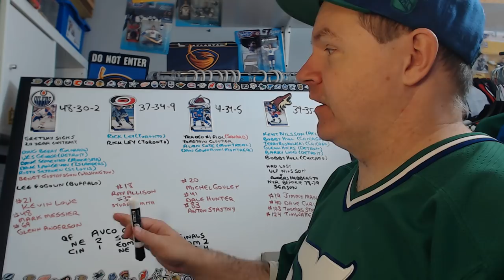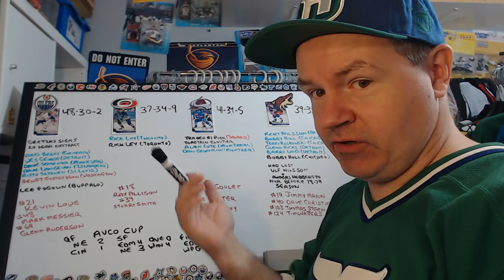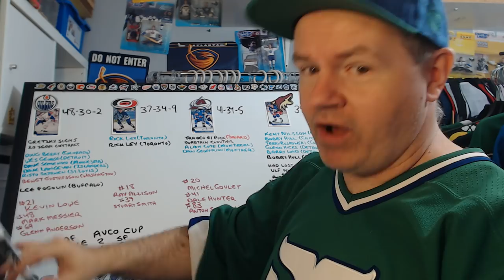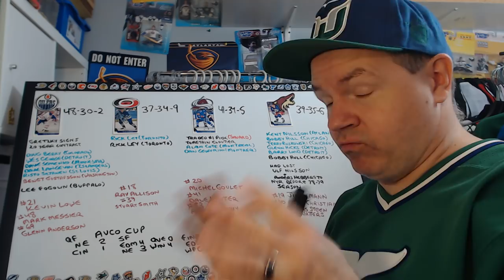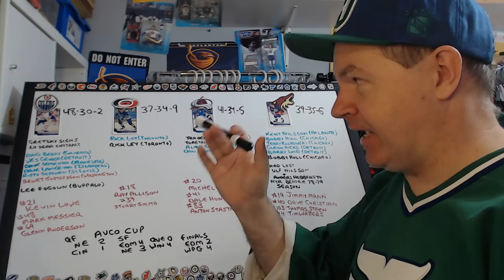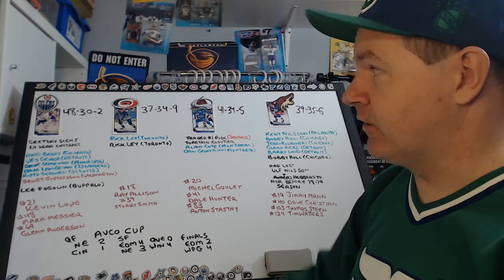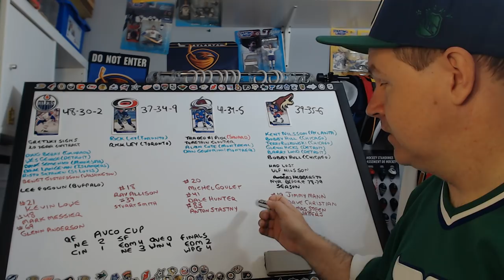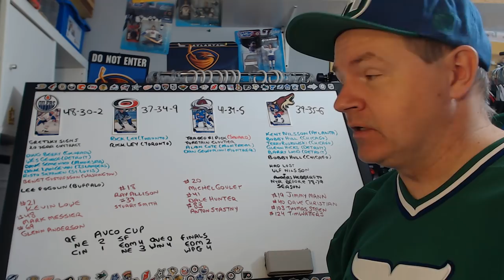The 1979 WHA Expansion Draft and Swindle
There were four teams set to join the NHL in 1979, but the NHL didn't allow them to retain their WHA rosters when they made the move.

Abbotsford, BC
V2S 8P1

In the USA:
Shannon Skanes
United States